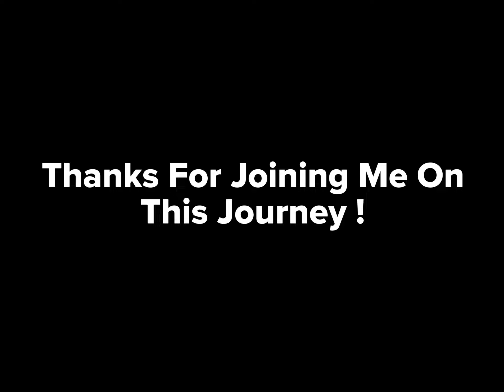End of 1000 Push-Up Challenge 23-01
Well folks, we made it through 7 days of Push-Ups. Did YOU make it to 1000 ?!?!